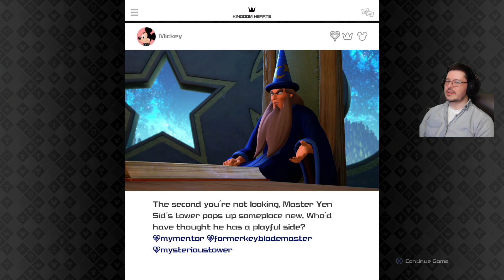Brockmare Plays Kingdom Hearts 3 Part 26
All roads have lead to this, finnally its time for one last adventure.
Originally played on twitch on 11/30/2023